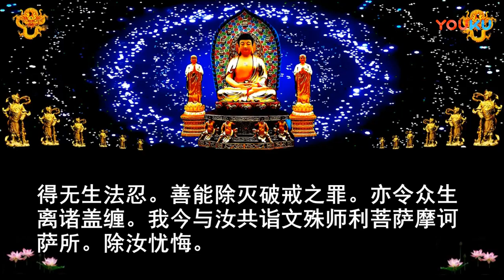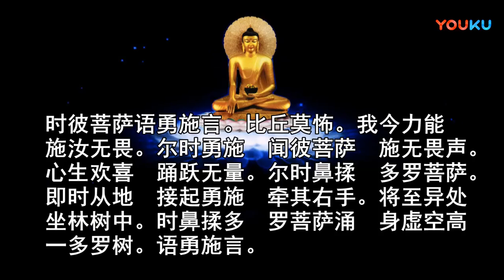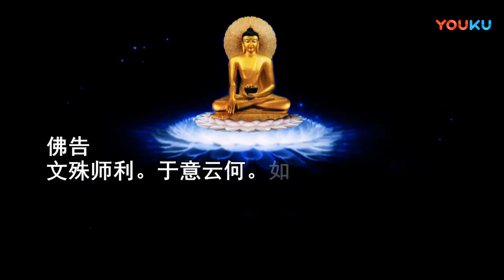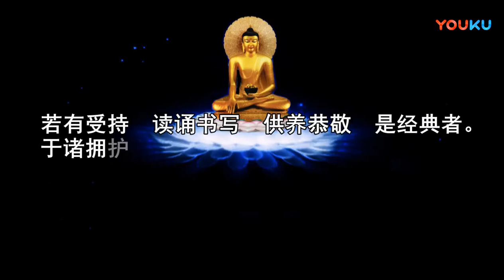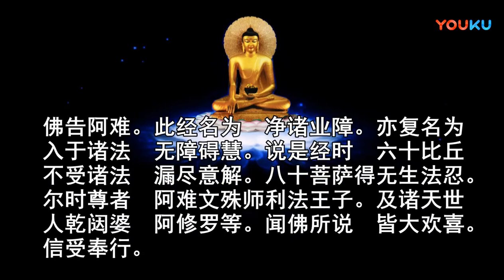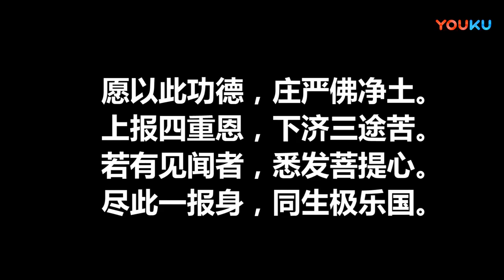《佛说净业障经》聆志居士念诵